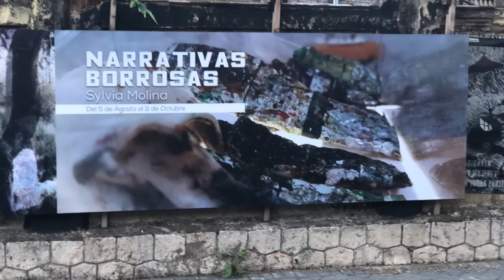kū_ en co. con la artista Adriana Urrea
Exposición Narrativas Borrosas de la ar(t)ista Sylvia Molina. Presentada su obra 'Kū' a través de la filósofa, Adriana Urrea.